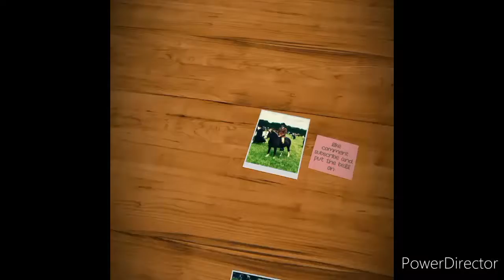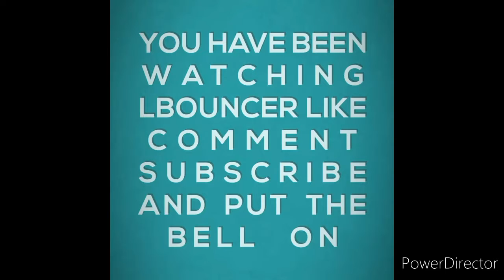on the beach GoPro footage: the Devon experience part 6 2020